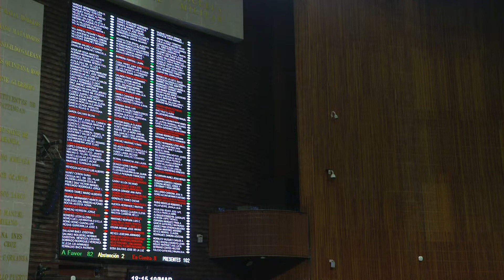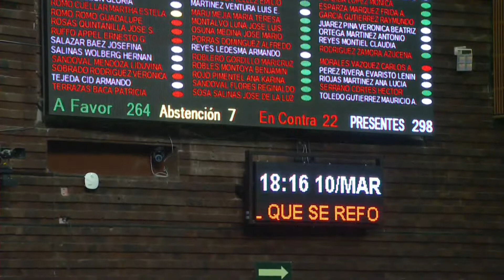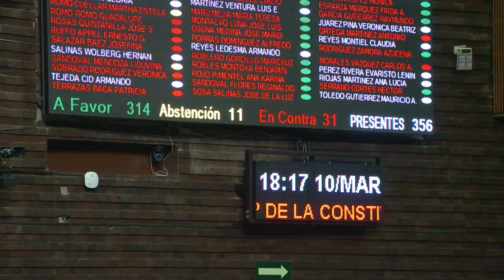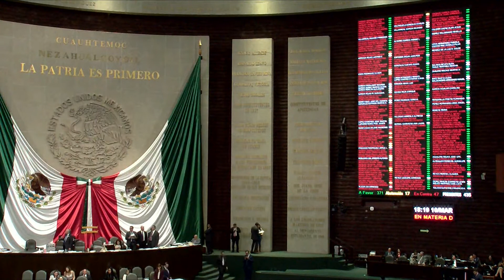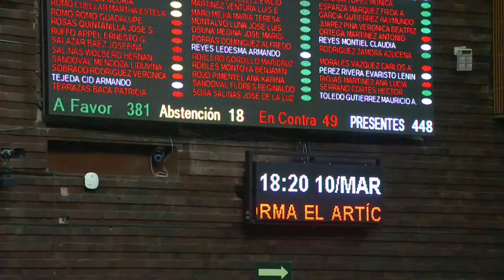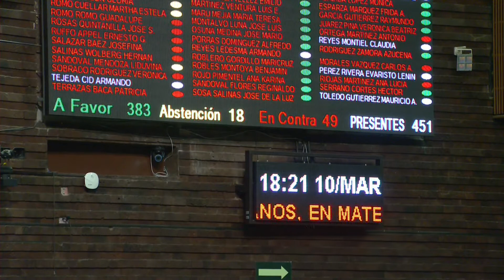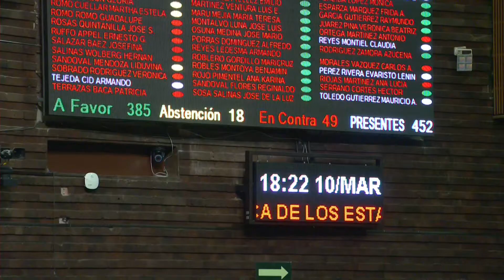Votación en lo general el dictamen en materia de bienestar.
385 votos a favor, 49 en contra y 18 abstenciones. Avalan, en lo general, el dictamen que reforma el artículo 4 de la Constitución, en materia de bienestar.